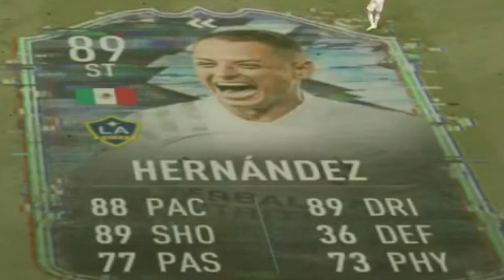MEXICANOS VS GRINGOS (FIFA 21)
THE BROSKIE DISCORD! be apart of events and meet and play with everyone in the broskie community. Get updates when isaac goes live or when he uploads a video on the main or live channel.